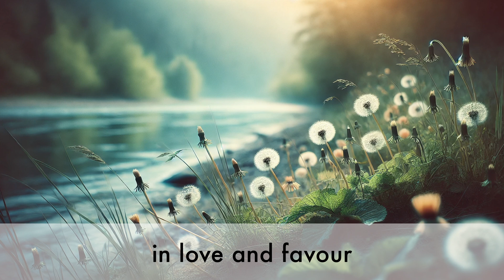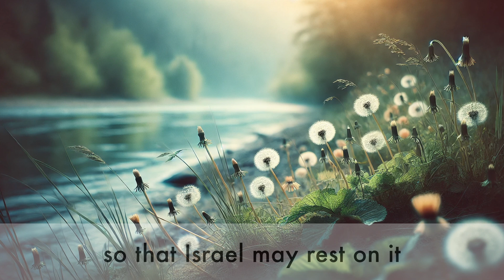Kad'sheinu – Abraham Wolf Binder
Kad'sheinu is the central blessing of the Shabbat Amidah, detailing the sanctification of the day. It replaces the 13 middle blessings of the weekday Amidah and highlights Shabbat as not only a time for physical rest but also an opportunity for spiritual growth and connection with God.

This theme has become an anonymous motif in the canon of Ashkenazi synagogue music, and is quoted by many ba'alei t'fila. However the composition is for the entire paragraph, and was written by Abraham Wolf Binder, the founding music director of the Stephen Wise Free Synagogue and editor of the Union Hymnal. Over time, small melodic inaccuracies have crept in, and most renditions revert to nusach instead of using Binder's original ending for the b'racha itself.